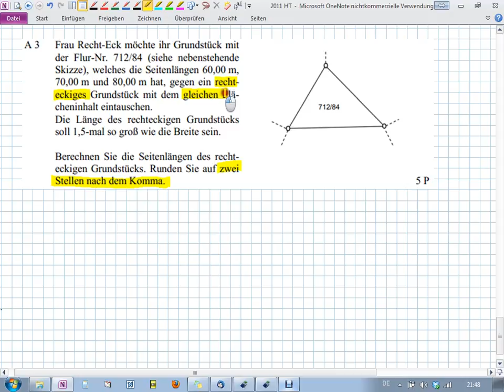Abschlussprüfung MII - 2011 HT A3 - Realschule Bayern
Realschule Bayern
2011 Hauptermin
Aufgabe A3